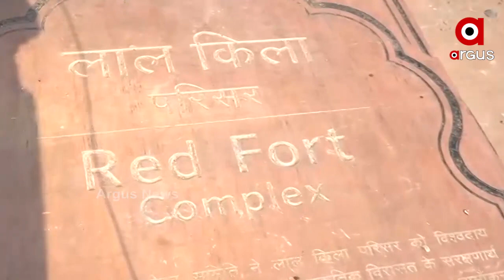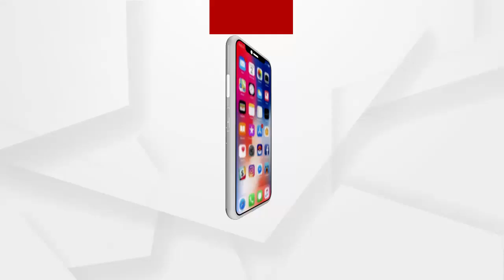Scenes at the Red Fort after the farmers' movement in Delhi yesterday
ଗୋଟିଏ ପଟେ ସାଧାରଣତନ୍ତ୍ର ଦିବସ ପାଳୁଥିଲା ଦେଶ...ଗର୍ବର ସହ ଉଡ଼ାଉଥିଲା ତ୍ରିରଙ୍ଗା  I ସେପଟେ ରାଜଧାନୀ ଦିଲ୍ଲୀରେ ଆନ୍ଦୋଳନ ନାଁରେ ଚାଲିଥିଲା ତାଣ୍ଡବ I  ଗତକାଲି ଦିଲ୍ଲୀରେ କୃଷକ ଆନ୍ଦୋଳନ ପରେ ଲାଲକିଲ୍ଲା ଦୁର୍ଗର  ଦୃଶ୍ୟ...
ଅଧିକ ଖବର ପାଇଁ ଡ଼ାଉନଲୋଡ କରନ୍ତୁ “Argus News” ଆପ୍